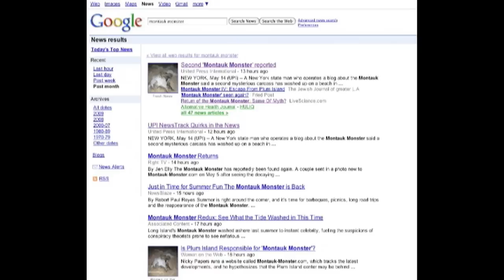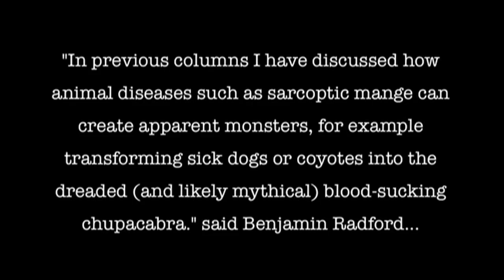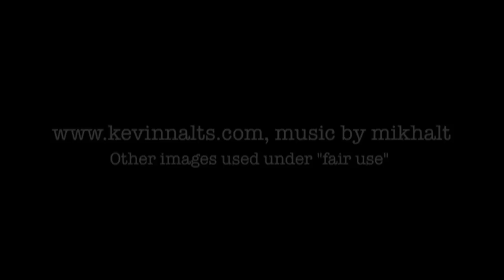Montauk Monster: The TRUTH!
A second "Montauk Monster" was allegedly found in NYC by a couple in Southold, NY. Nicky Papers (who runs says they have it on ice, and want to sell it to a lab. DON'T ORDER THE SHIRT... I did, and it never came.

Is it a monster, an alien, or a water-bloated raccoon? After two hours of researching, I give you the opinion of Benjamin Radford (LiveScience.com) and Nicky Papers, who shot this footage of "Beastie."